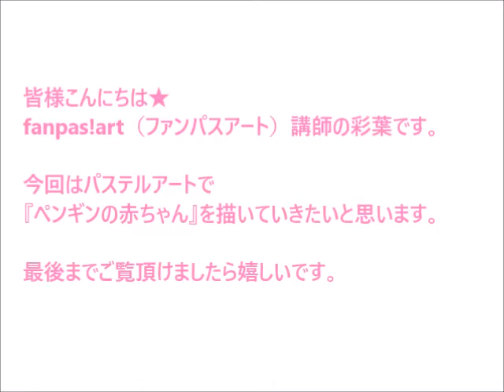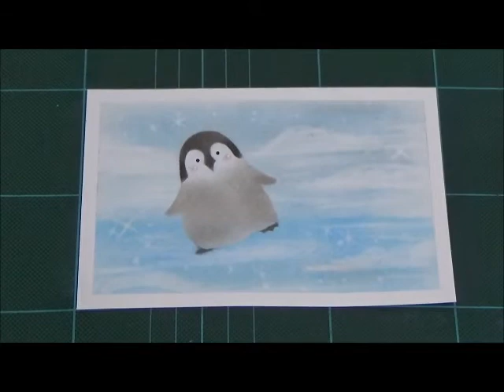パステルアート113「ペンギンの赤ちゃん」の描き方 100均パステルでチャレンジ！楽しく描こう★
少ない色と型でペンギンの赤ちゃんにチャレンジです。